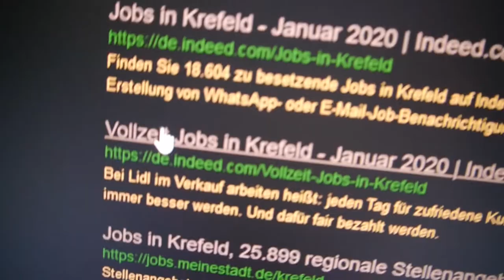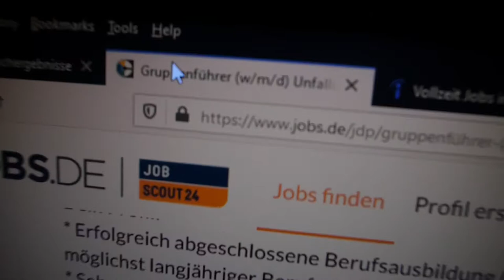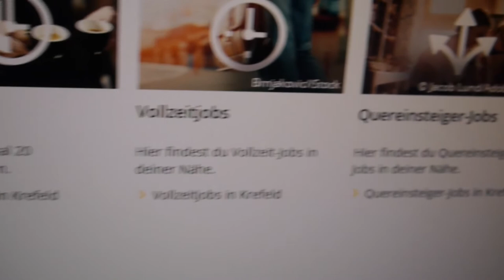RETROperspektiv Carmen Pelmter To the Beat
weiteres von retroperspektiv - einen Performance und Rechercheprojekt des Werkhaus e.V. im Krefelder Süden